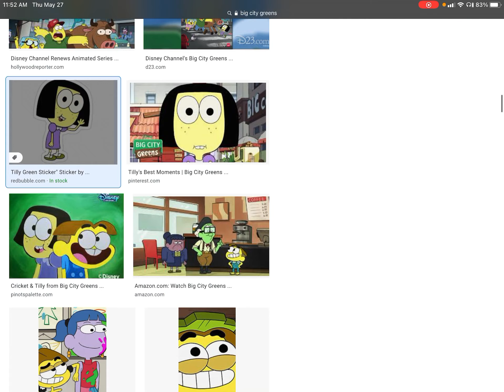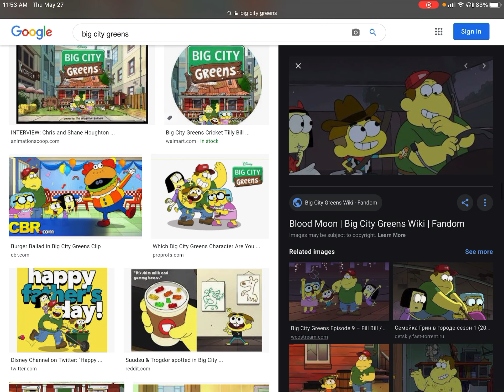I’m going to ruin your childhood